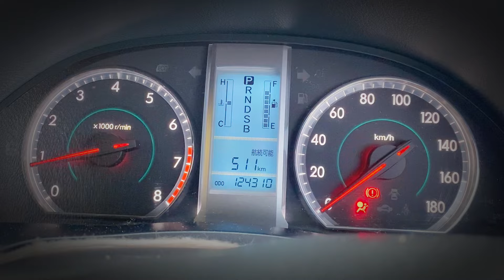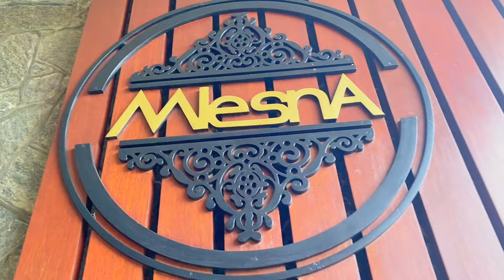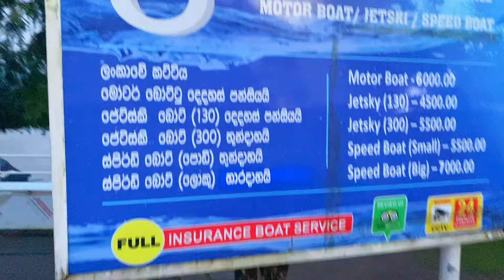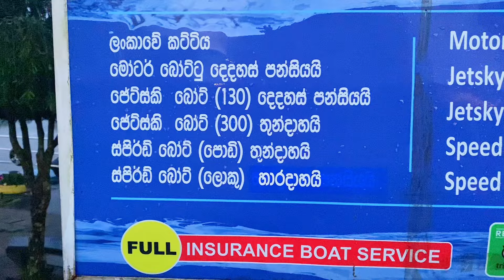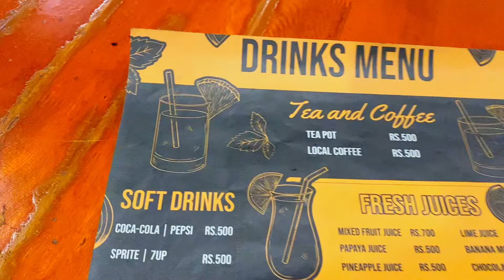Nuwara Eliya Travel Vlog Sinhala | යමුද සීතල නුවර එළියට | Vlog 12 | Yuko’s Diary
Explore the breathtaking landscapes and vibrant culture of Nuwara Eliya, Sri Lanka in this travel series. From lush tea plantations to charming colonial architecture, join us on a journey through the heart of this picturesque destination.